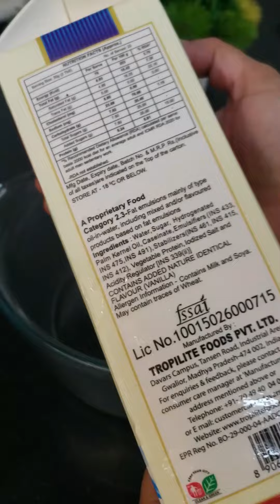2 कप दूध से बनाए Market Style Rajbhog Ice cream | Easy Ice cream recipe with whipping cream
2 कप दूध से बनाए Market Style Rajbhog Ice cream, No Fresh Cream No Condensed Milk | Easy Ice cream | Easy Ice cream recipe with whipping cream

Purchase Link for AGARO Elegant Hand Mixer